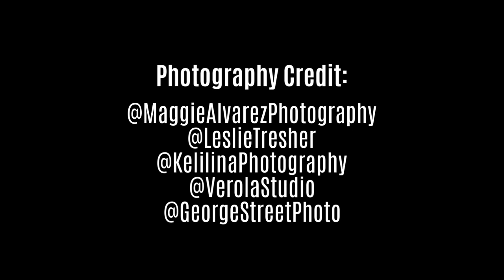Ranch Wedding Barn in South Florida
Ever After Farms Ranch is a stunning Quarter Horse farm with panoramic country views and sunsets that will take your breath away. The rustic chic reception barn features Pinterest Worthy decorations and epic lighting for the ultimate photo ops. This location is ideal for events with up to 200 guests.